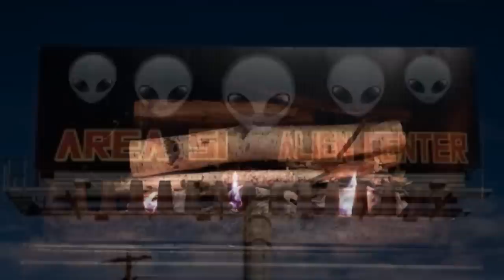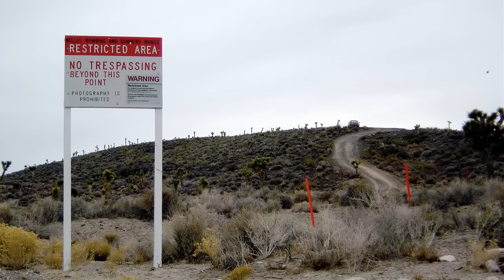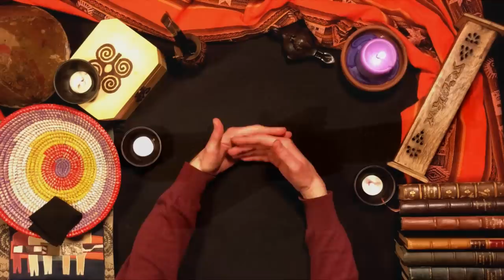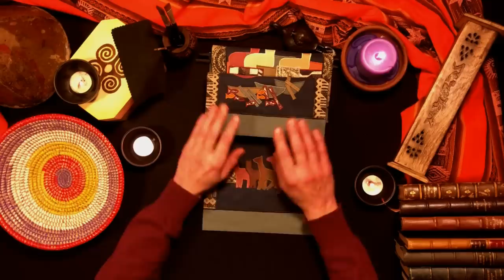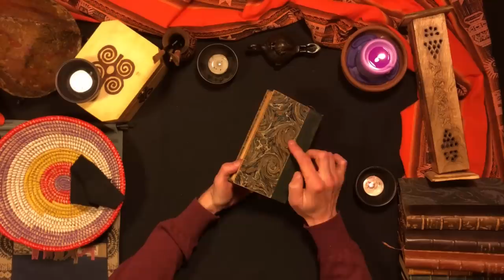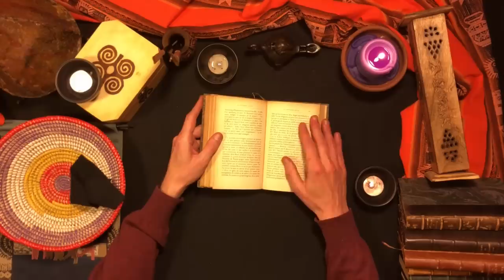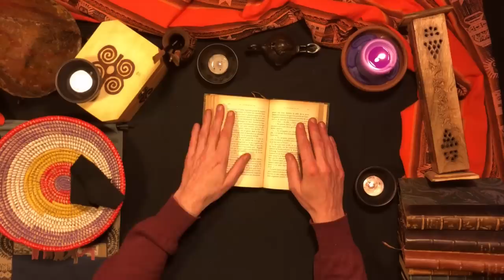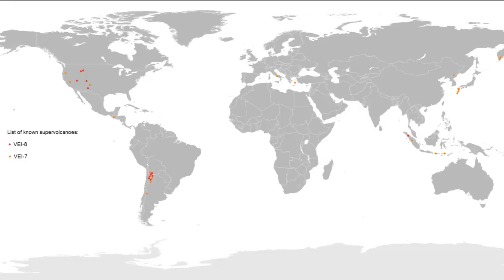Mystery Stories: Area 51, Chaco Canyon, Toba Catastrophe Theory (Bedtime ASMR for Sleep)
In this ASMR/bedtime story, I tell you three different stories:
- Area 51: how did this USAF base got its reputation for being at the center of numerous conspiracies, including the dissimulation and reverse-engineering of alien technology? We take a look at what is documented, from its creation in 1955 as a test facility for the Lockheed U-2 reconnaissance aircraft, to the study of foreign technology and the intense secrecy around the base's activities.
- Chaco Canyon is a large archaeological site in New Mexico, built more than a thousand years ago and over several generations by the Ancestral Puebloans. But it was obviously not just a residence settlement: what is the meaning and the function of these alignments based on astronomical observation and cardinal directions, the care given to landscaping, or this enigmatic web of roads that radiate from the canyon?
- The Toba Catastrophe Theory is the hypothesis that a supervolcano that erupted around 70,000 years ago in Indonesia would have dramatically affected the course of life on Earth, including mankind. What are supervolcanoes, what is it based on and what could have happened?

Credits: Script and narration by the French Whisperer, visuals by the French Whisperer, under Wikipedia Commons, or under license from Panthermedia, Canstock and Shutterstock.

Timestamps:
0:00 On the Menu Tonight
3:15 Area 51
34:41 Chaco Canyon
53:50 Toba Catastrophe Theory
1:05:00 Fireplace Sounds and Candles, No Talking